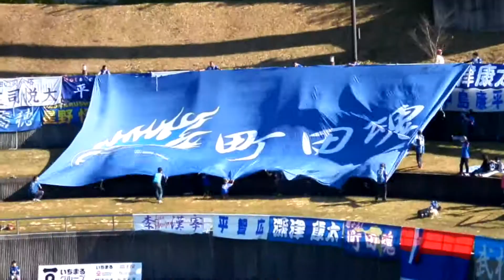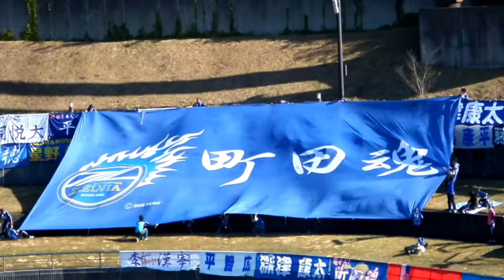FC町田ゼルビア 2014/11/23 藤枝MYFC戦ゴール裏ダイジェスト①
2014/11/23　藤枝総合運動公園サッカー場　藤枝MYFC戦
入り待ちから前半終了まで